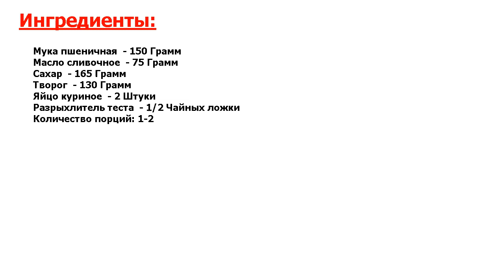★ОБАЛДЕТЬ, КЛАСС!!!★ БЫСТРЫЙ ТВОРОЖНЫЙ КЕКС ★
★Блюдо - идеал● Если к вам неожиданно должны нагрянуть гости, а у вас нет ничего сладкого к чаю, то такой рецепт кекса вас обязательно выручит● Он пригодится и тем, кто не может проводить много время у плиты●